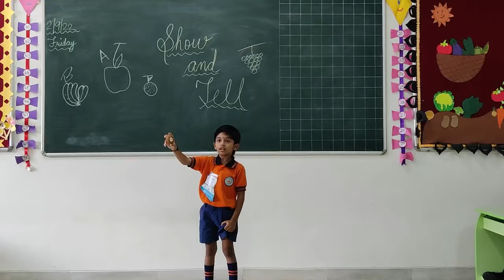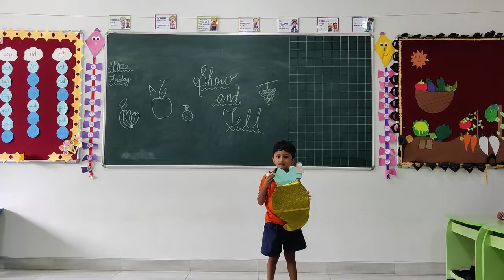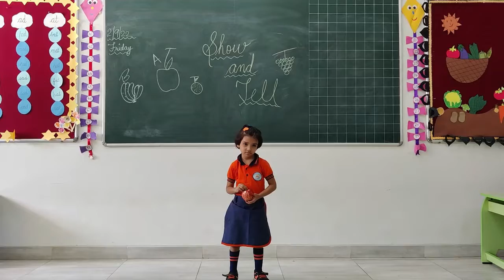Jr KG'B fruits & vegetable day 22-23